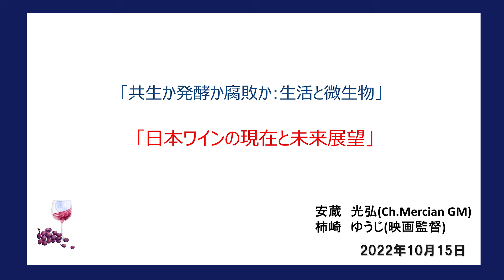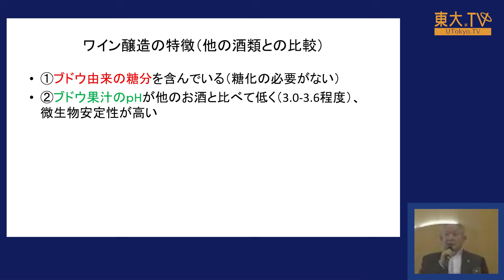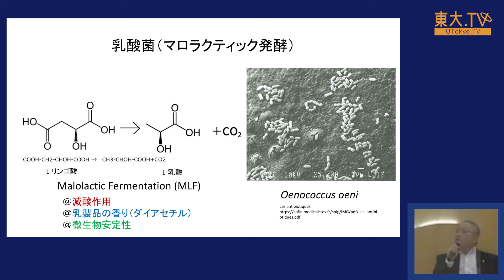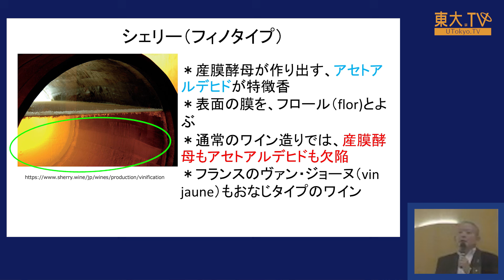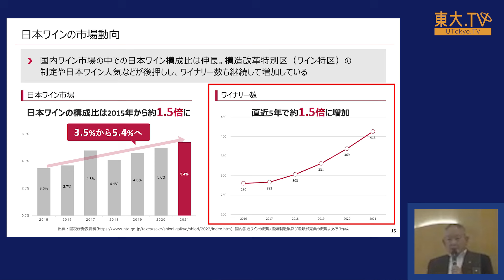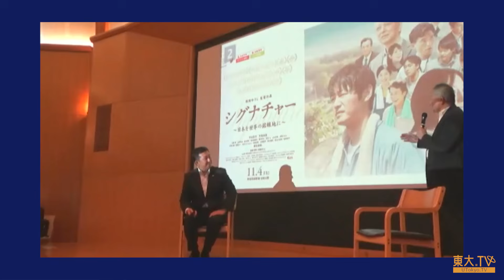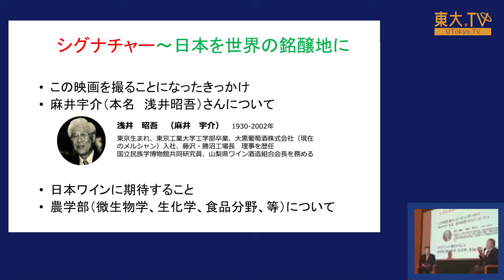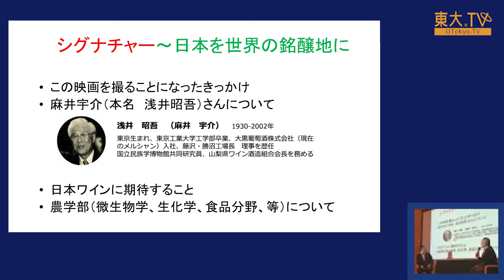安蔵 光弘、柿崎 ゆうじ「日本ワインの現在と未来展望」農学部公開セミナー 第63回：共生か発酵か腐敗か: 生活と微生物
東大TV（ ）で公開中の一部のコンテンツをこちらのYouTubeチャンネルでもご覧いただけます。

農学生命科学研究科修了生の醸造家、安蔵光弘氏がワインと微生物の関わり、特に日本のワインについて説明します。安蔵氏の半生を描いた映画が公開されるにあたり、柿崎ゆうじ監督をお招きして対談します。

講師：
安蔵 光弘 （メルシャン株式会社 シャトーメルシャン GM）
柿崎 ゆうじ （映画監督、カートコーポレイトグループ代表取締役会長）
※所属・役職は登壇当時のものです

02:37 講義の目次紹介、自己紹介
04:01 チャプター１ ワインの醸造と微生物
23:54 チャプター２ 日本ワインの現状
32:10 チャプター３ 「シグナチャー」映画の紹介と柿崎監督との対話

★★★動画はこちらから （東大TVウェブサイト）★★★